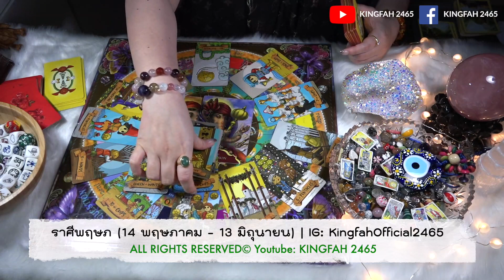🎊ราศีพฤษภ มกราคม 2565🎊| ดวงพลิกฟื้นดีขึ้นมาก! ฟ้าหลังฝนสวยงาม เป็นที่เมตตาเอ็นดู | ดูดวง อ.กิ่งฟ้า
ราศีพฤษภ มกราคม 2565 | ดูดวง อ.กิ่งฟ้า

ทำนาย12ราศีดวงรายปี 2565/2022 | อ.กิ่งฟ้า

ทำนาย12นักษัตรดวงรายปี 2565/2022 | อ.กิ่งฟ้า

สำหรับออกรายการ/เขียนcontentต่างๆ
ติดต่อผู้จัดการส่วนตัว : คุณพลอย
Line: Bluesky2519 (ติดต่อเฉพาะงานเท่านั้น)